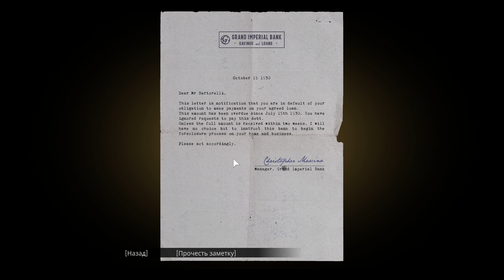КӨШЕНІҢ ОРТАСЫНДА АДАМ ӨЛТІРІП ТАСТАДЫ ✦ 3 бөлім - Mafia: Definitive Edition